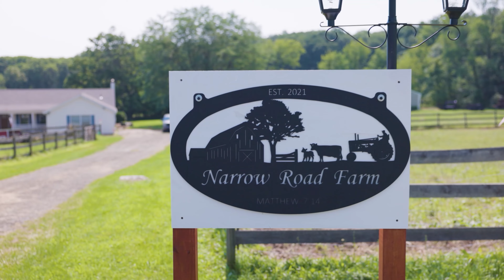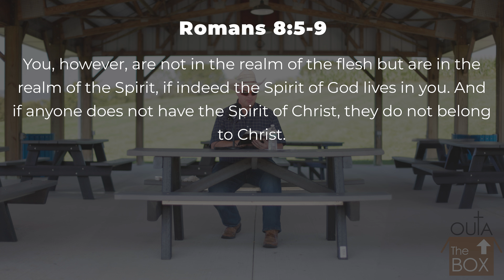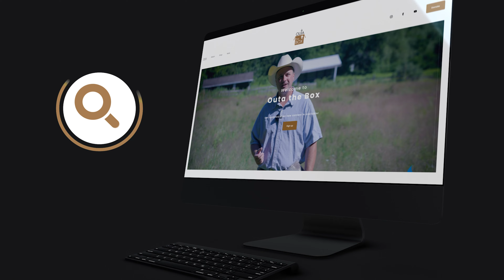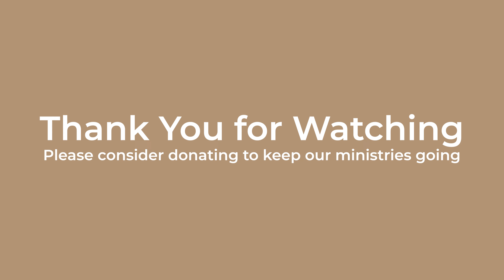Packing Peanuts | Podcast Episode 22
How’s Your Mindset Lately?

We all go through times where negative emotions and lack of motivation take over, leaving us feeling stuck and joyless. But what if I told you that your mindset could be the key to unlocking a life full of purpose and success?

If you need a boost in your mindset, motivation, and overall mental well-being, I encourage you to join me today as we unlock biblical wisdom for life. My latest message, Mastering Your Mindset, is designed to help you take control and thrive.

Visit outathebox.org for exclusive content and blog. Sign up to get updated when new videos are released!